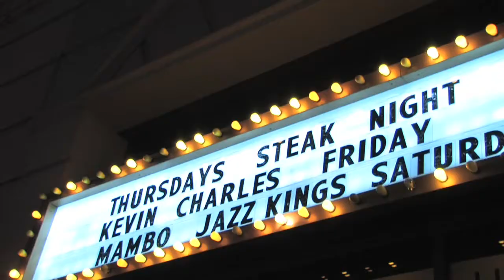Kevin Charles 2012 GDRH Birthday Bash at The Capitol